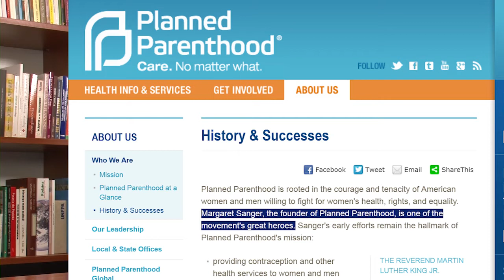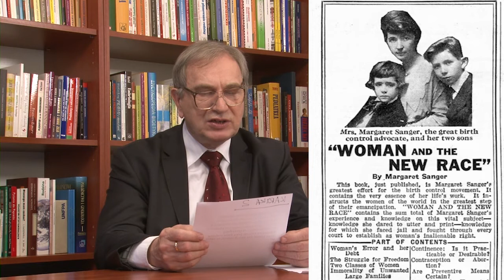O rasizmie Margaret Sanger - założycielki Planned Parenthood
Dr inż. Antoni Zięba - "Tylko życie ma przyszłość". Pierwszy w Polsce videoblog pro-life, odcinek: O rasizmie Margaret Sanger - założycielki Planned Parenthood. Wejdź na